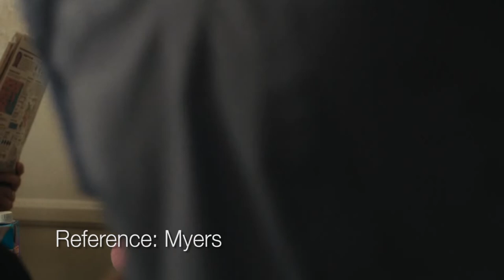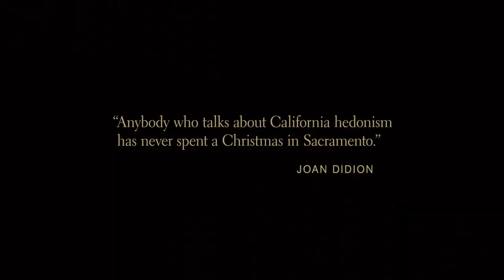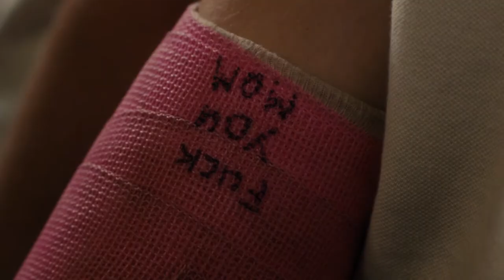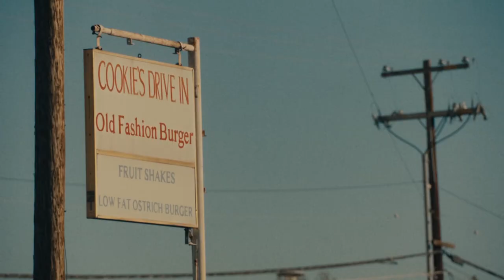2019 IB Film HL Comparative Study (Received a 7)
The Graduate (1967) and Ladybird (2017). Let me know if you have questions and good luck to you all.